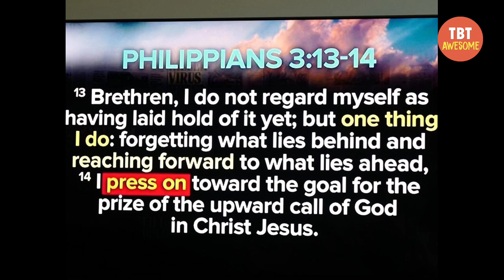JINKEE and MANNY PACQUIAO teach their daughters to do laundry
Manny and Jinkee Pacquiao teach their daughters how to do the laundry | Manny Pacquiao

▪︎LIKE US▪︎
Facebook 》 tbtawesome

Credits:
Jinkee Pacquiao
Mary Pacquiao